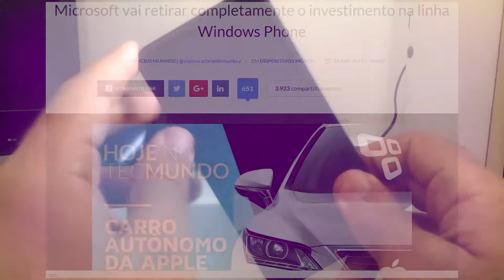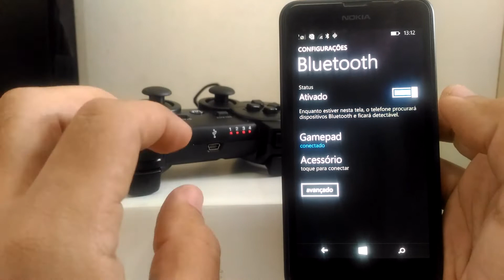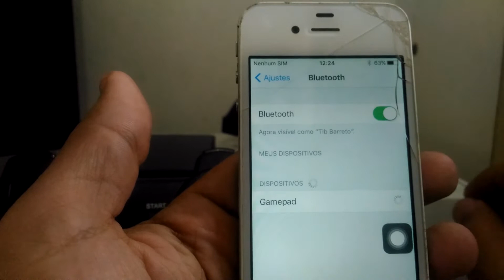Game Pad VA 001 em Windows Phone e iPhone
Será que esse joystick funciona nas plataformas Windows Phone e iPhone? Vejam os resultados. Dúvidas e sugestões, deixem na aba de comentários.